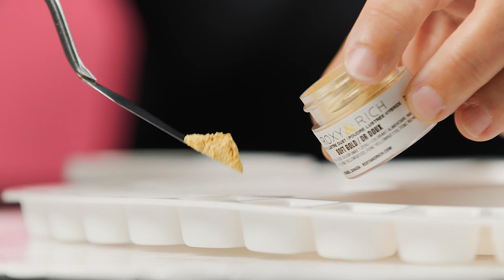Hybrid Lustre Dust : how to paint with lemon extract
Our Hybrid Lust Dust can be applied by dry brushing or by painting. Here's how to use them to paint with lemon extract. Lemon extract provides a smoother and more even effect than water or alcohol. It dries faster than water but slower than alcohol.

1. Protect your work surface to avoid staining it.
2. In a small container, place a few drops of lemon extract.
3. Add a small amount of Hybrid Luster Dust and mix.
4. Adjust the amount of lemon extract and dust as needed or until completely dissolved.

Tip (for your cookies, cakes and macarons):
Our Hybrid Lustre Dust offers an even more spectacular result when applied on a background of the same colour as our Fondust® food colouring.

Why choose Roxy & Rich's Hybrid Lustre Dust :
Our unique recipe will allow you to have beautiful dark colours with exceptional shine. Whether for your edible projects containing black, forest green, red, or silver, our Hybrid Lustre Dust can add the shine you are looking for.

- Soft metallic finish
- 100% edible *
- Gluten-free
- Lactose-free
- Vegan
- Nut and peanut-free
- Kosher
* As food safety standards vary from one country to the next, see product description on our website for more information.